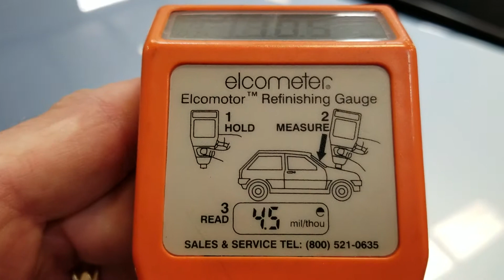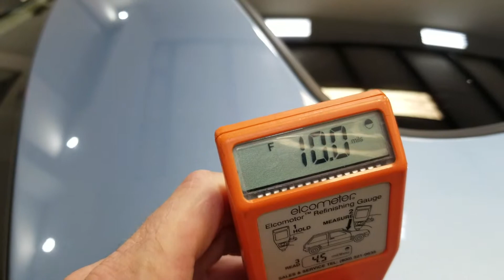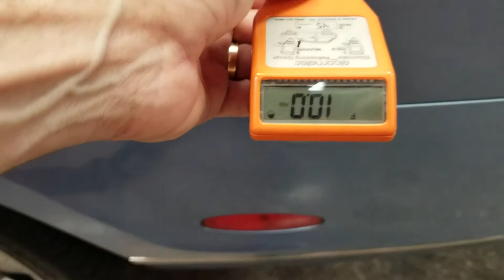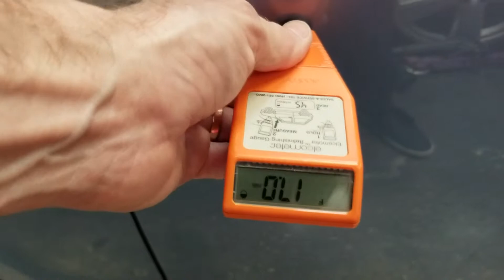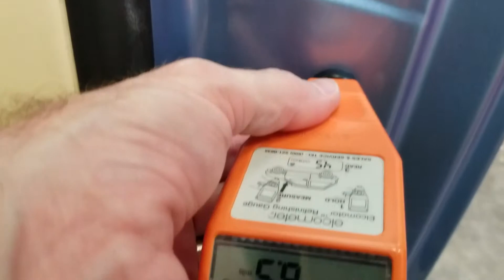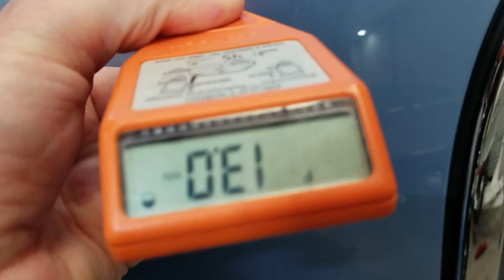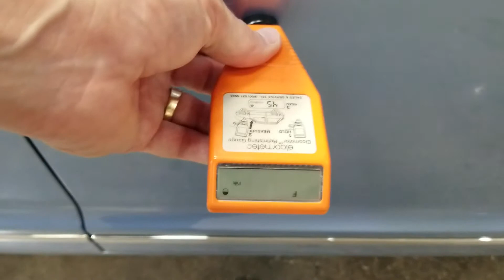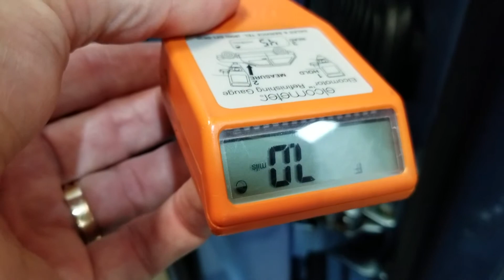2007 Bentley Flying Spur walk around with Elcometer paint meter.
Selling on BringATrailer  February/March 2019